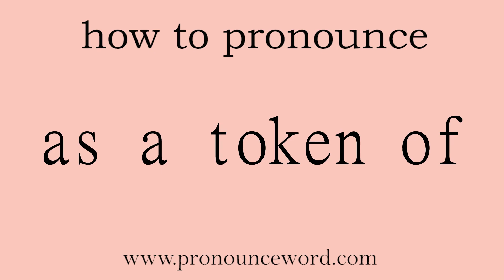as a token of: How to pronounce as a token of in english (correct!).Start with A. Learn from me.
Follow me!Learn from me how to pronounce the word as a token of in english.This video shows you how to pronounce the word as a token of in english.

as a token of

作为…的标志